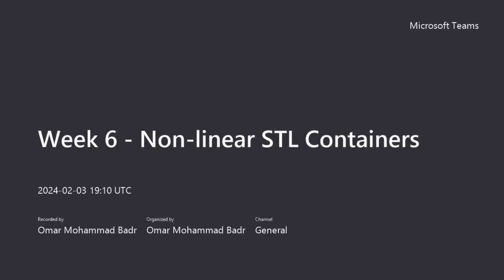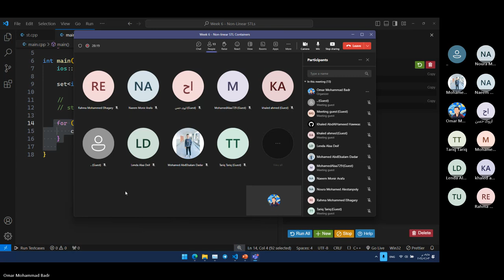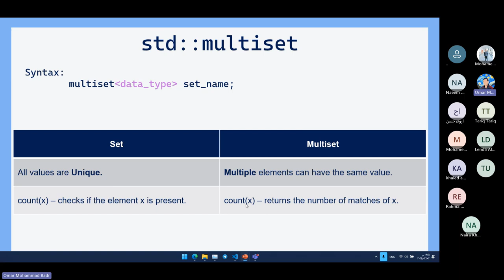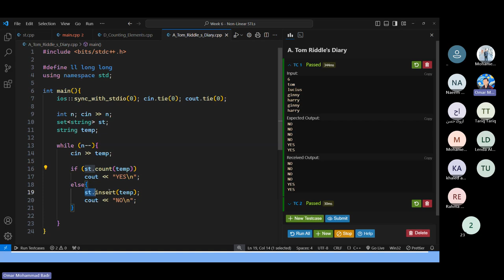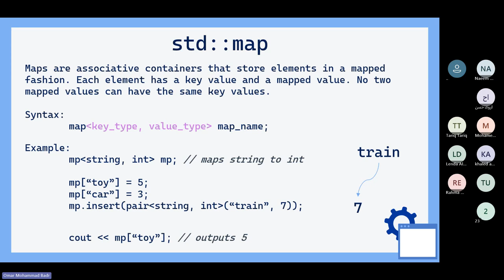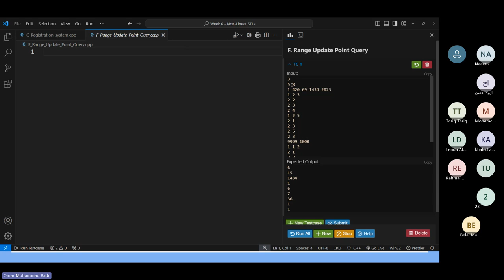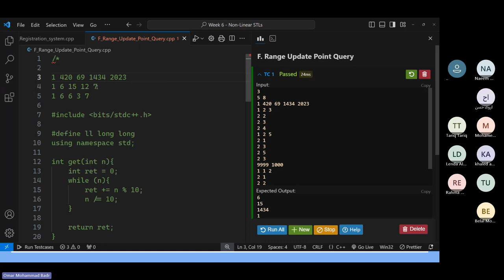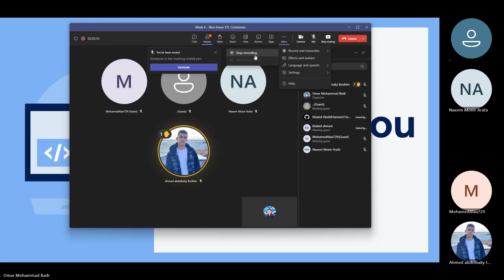Level 0 - Week 6 - Nonlinear STL Containers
00:00 - Intro
05:45 - std::set
25:00 - std::unordered_set
30:45 - std::multiset
32:40 - set problems
45:00 - break
56:30 - std::map
01:03:00 - std::unordered_map
01:08:00 - map problem
01:14:00 - extra problem